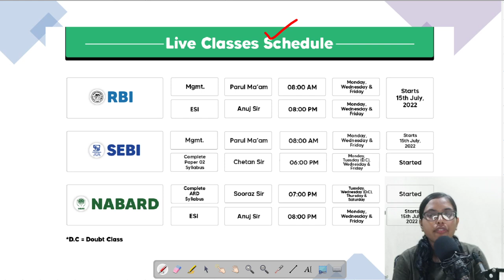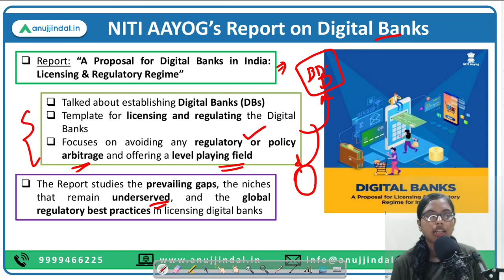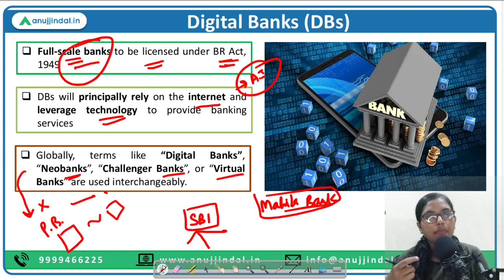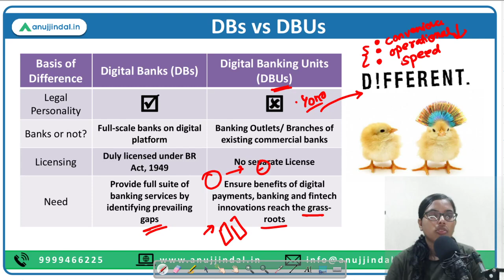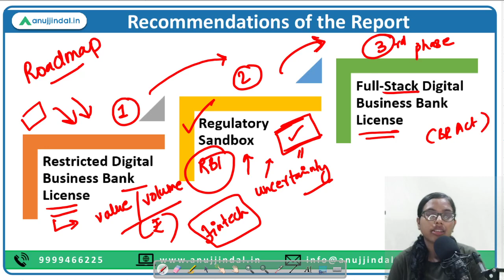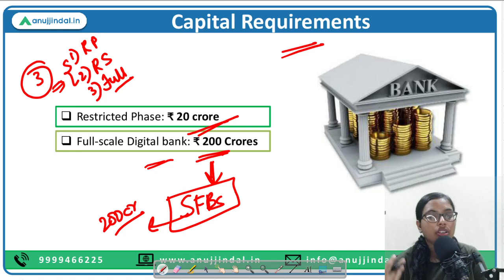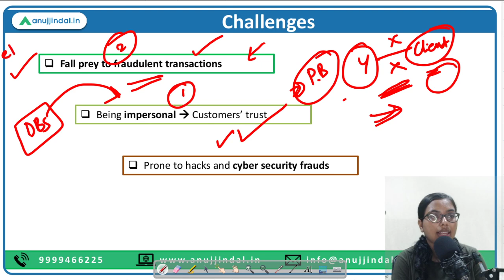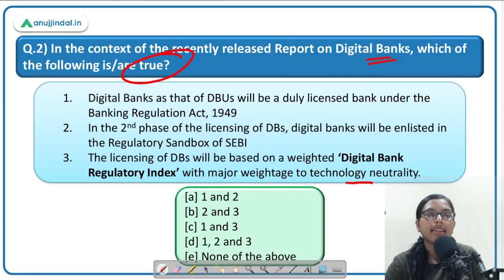RBI Grade B | RBI 24*7 Current Affairs | NITI AAYOG’s Report on Digital Banks | Day 9 ,Jul 2022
Today, I’m back with a very important session which will help you have a holistic understanding about the newly proposed Digital Banks, how they are different from the Digital Banking Units (DBUs), the pros and cons of having Digital Banks and how India is going to combat safety and security concerns arising from cybersecurity threats once everything goes online!

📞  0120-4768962